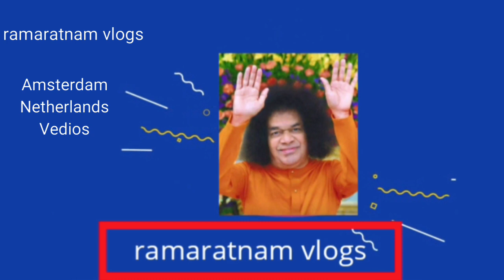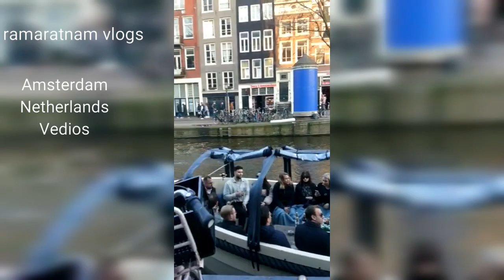Amesterdam full tour | Netherlands Vlog | ramaratnam vlogs